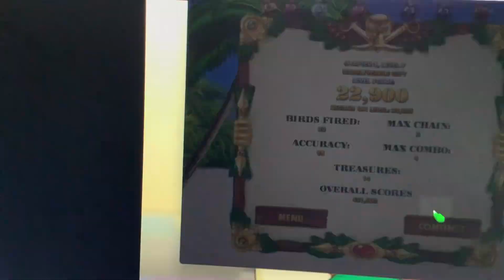Bird Pirates Bonus Level No Mercy